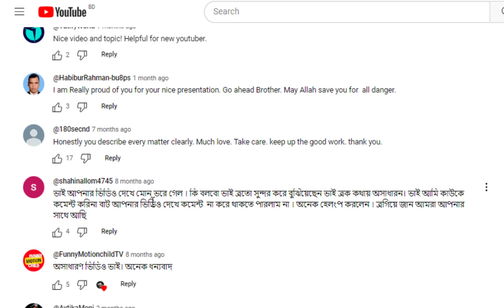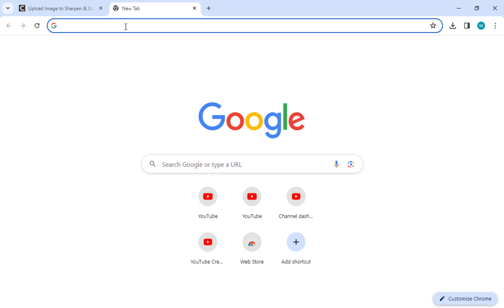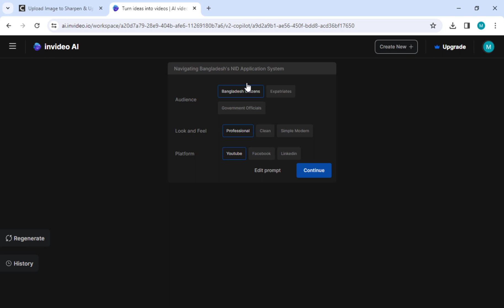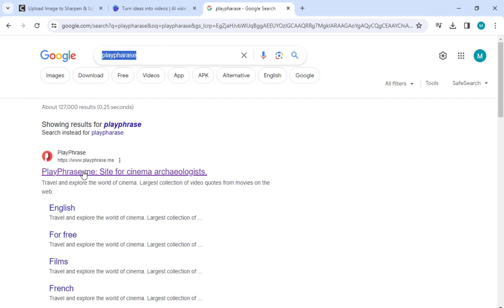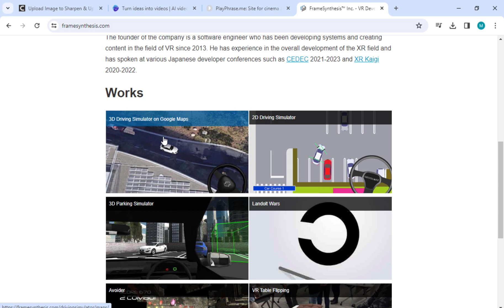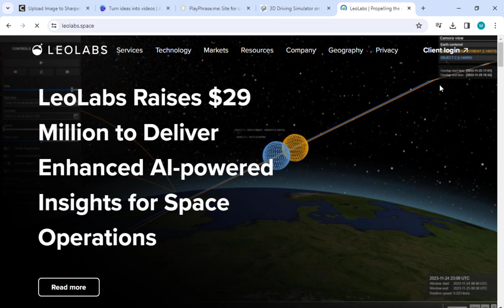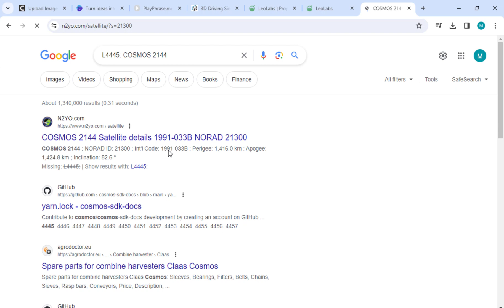Exploring the Top 5 Most Innovative Websites of 2024 | 5 Best Website 2024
Exploring the Top 5 Most Innovative Websites of 2024 ! Best Website  2024

In this video, I will Exploring the Top 5 Most Innovative Websites and AI Tool, AI of 2024 I will also tell how to use this all website easily. So watch till the end and I hope you will enjoy the video.

Video Chapters:
00:00 Intro
0:25 Part-1 Cut Out Pro
1:35 Part-2 Invideo AI
3:25 Part-3 PlayPharse
4:25 Part-4 Frame Synthesis
5:15 Part-5 LeoLabs

Your Queries-
5 best websites
ai website
5 best websites in the world
ai website
ai tool

top 10 most visited websites in the world
top 20 websites
best website in the world
list of websites
top 10 award-winning websites
best website
top 100 websites
top 20 websites
list of websites
ai websites free
ai website generator
free ai website builder
chatgpt
ai website chat
best free ai website
best ai website builder
photo enhance online
ai video generator
photo enhance
photo enhance online
photo enhance al
photo enhance 4k
photo enhance free
photo enhance online free
photo enhance ai free
photo enhance mod apk
photo enhance app
photo enhance website
photo enhance cutout pro
al
video generator from text
ai
ai video editing
driving simulator
sentence to video
satelite
satellite
satellite map
satellite pro
satellite live
satellite view
satellite tracker
satellite Images
satellite communication